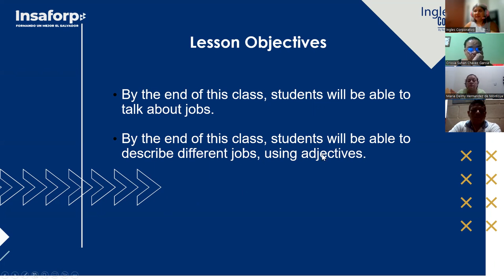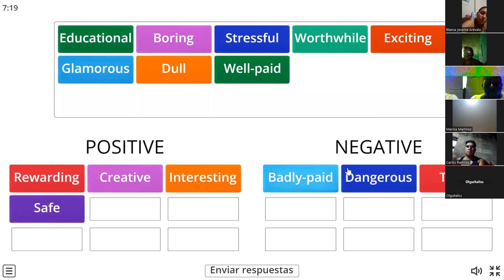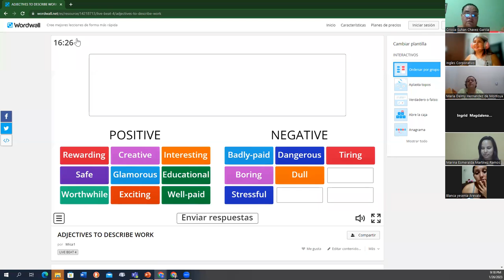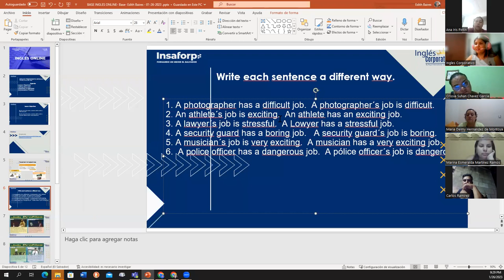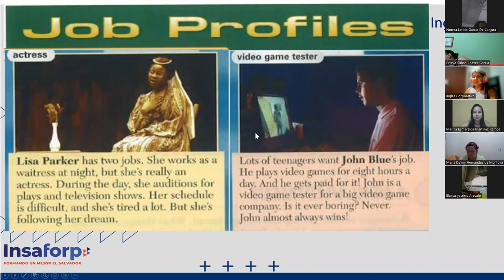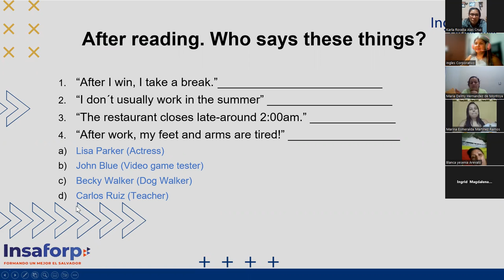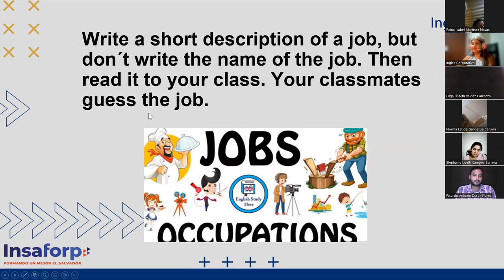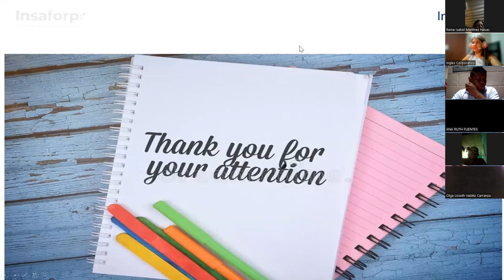Class 7-26-01-2023-FI-REGAL-95-Baires-Describing jobs and ocuppations